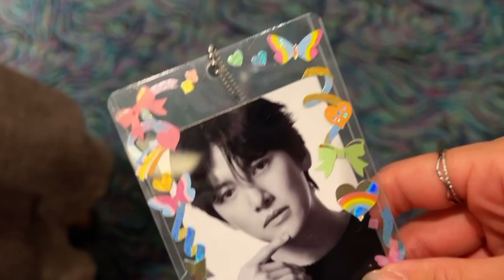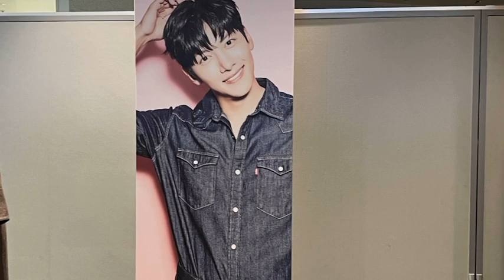2023 Ji Chang Wook Fan Meeting in YOKOHAMA❤︎Vlog